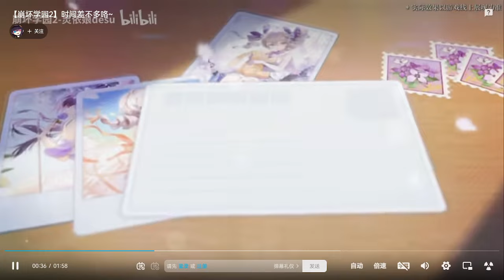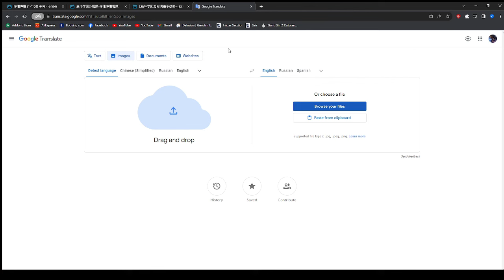Houkai Gakuen 2 V11.0 Trailer Reaction | 10th Anniversary stuff & Arkria's hunters in main story?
10th Anniversary, New Ling Yi Skin, New Playable Character Arkria, Gakuen Main Story Chapter 2, New Kizunas & Dolly Weapon Type Zodiac Weapon Upgrade (? not 100% sure about this one, could be just a new kizuna art with that zodiac character)